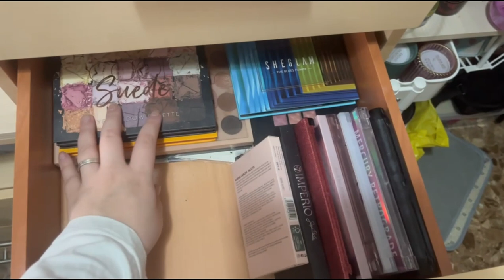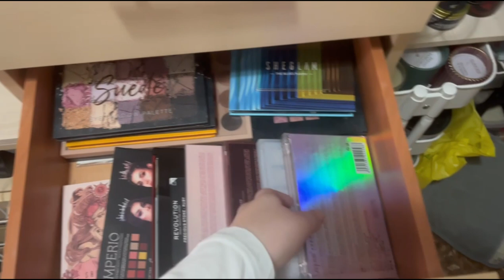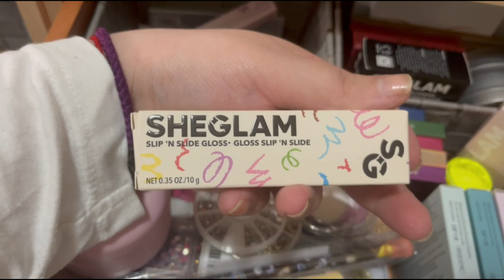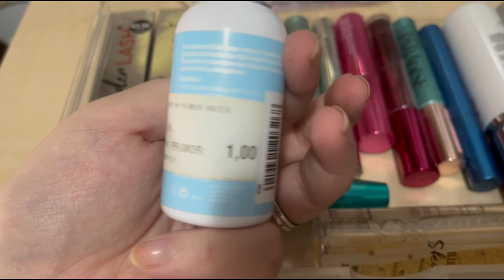Os Enseño Mi Colección De Maquillaje | Irenerodrigz_